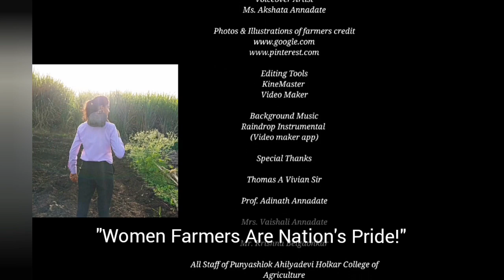Award Winning Agri Film SHE"TI" | Krishi Aksh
शे"ती"
SHE"TI" is just a tiny effort towards showcasing women farmer's valuable contribution that remains unnoticed in this male dominated society. Women farmers have got no title and money even when women grow almost 80% of India's food. Women are paid low wages. Such facts about women farmers are brought to the limelight through this Agri Film.

Concept
Prof. Adinath Annadate

Producer
Mrs. Vaishali Annadate

Director
Ms. Akshata Annadate

Script Writer
Prof. Adinath Annadate

Editor
Ms. Akshata Annadate

Voiceover Artist
Ms. Akshata Annadate

Editing Tools
KineMaster
Video Maker

Background Music
Raindrop Instrumental

Special Thanks

Thomas A Vivian Sir

Prof. Adinath Annadate

Mrs. Vaishali Annadate

Mr. Krishna Belgaonkar

All Staff of Punyashlok Ahilyadevi Holkar College of Agriculture

Prof. Sanjay Shinde

Mrs. Sangita Gaikwad

Mrs. Pallavi Pawar

Mrs. Sayabai Wagh

Mrs. Meena Adhat & Family

Mrs. Ratnmala Bansode

Mrs. Sharada Pansambal

Mrs. Sonubai Rahinj

Mrs. Lata Zade

Mrs. Asha Wagh & Group